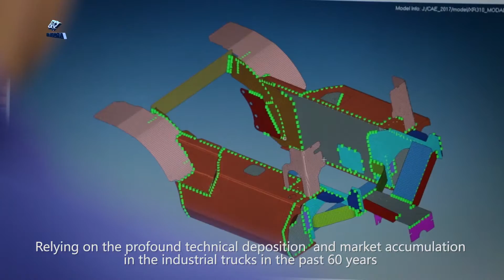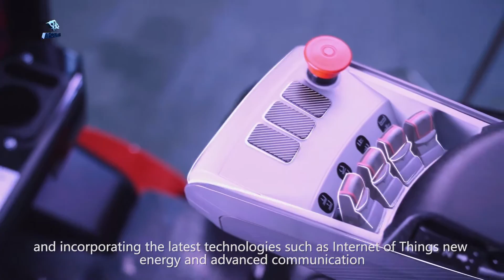electric forklift trucks manufacturer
electric forklift trucks